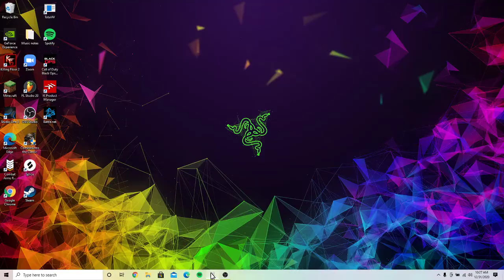COMBAT ARMS RELOADED DAILY GAMEPLAY 12/31/2020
IGN- Charlie_1_

spotify & all streaming services @ Royg